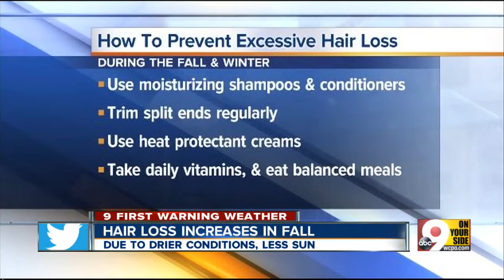Hair loss increases in the fall due to drier conditions and less sun. Here are a few tips to help pr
9 On Your Side's Sherry Hughes talks to a few local haircare specialists about the topic.